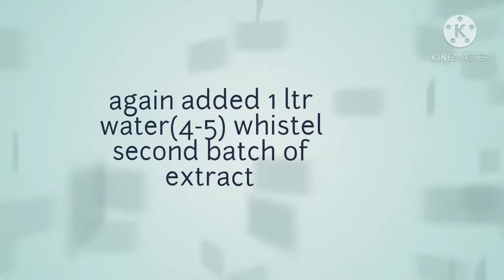Horse gram(kulti)gravy//kutt ka salan receipe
Dupatta Daman design cutting and stiching